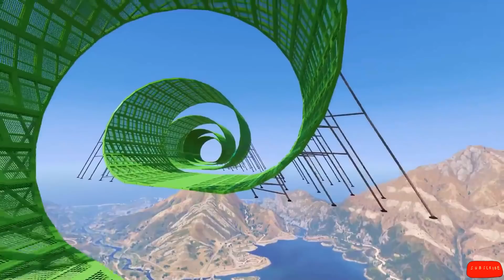Disney cars Hot Wheels and Moto Superheroes GTA V Mods vol 1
GTA 5 Crazy Jumps  / Water ragdolls / Falls Compilation. GTA V Fails Funny Moments.

If you want to place yor video on my channel fill this form